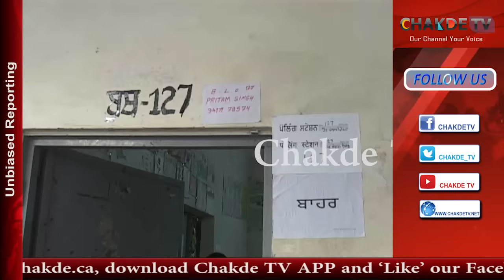Punjab Election 2017: Bains Brother Cast Vote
Chakde TV is the First 4K Punjabi TV channel. Non-biased News every 4 hours, watch debate show “Bhakhdiya Khabran” 5 days a week from 09:00 – 11:00 PM EST from Sunday to Thursday. download Chakde TV APP and ‘Follow us’ on Facebook & Twitter for news, updates & stay connected with “Unbiased Reporting”.